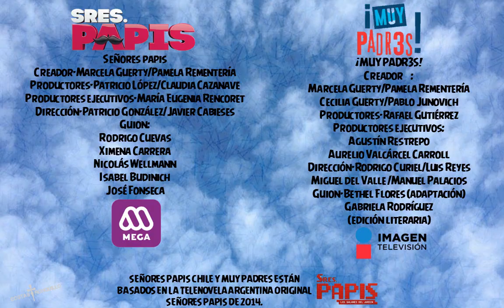SEÑORES PAPIS/CHILE vs MUY PADRES/MÉXICO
SEÑORES PAPIS-CHILE-2016

¡MUY PADR3S!-MÉXICO-2017